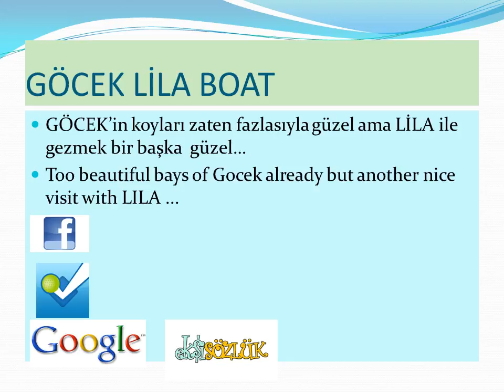GÖCEK LİLA BOAT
Size en güzel hizmeti sunabilmek için...